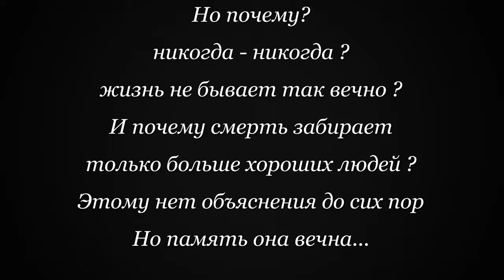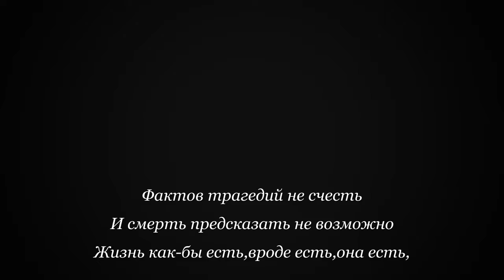В Г Мулявину - посвящается - Песни под гитару и реально репортажи - Алексей Доктор Леший - бард